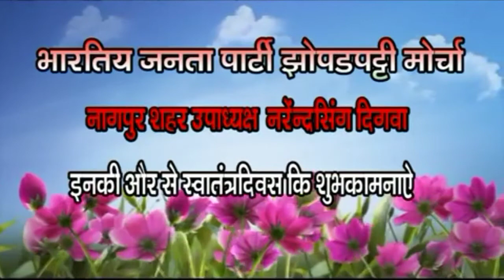Narendra Singh Digwa Celebrate Independence Day 2018 | Nagpur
N R E N D R A   S I N G H     D I G W A

bjp,
bjp song,
bjp news,
bjp 2019,
bjp pdp,
bjp troll,
bjp in karnataka,
bjp balakrishna,
bjp bangladesh,
bjp bypoll,
bjp bhakts,
bjp bjp,
bjp beaten,
bjp bribe,
bjp balayya,
bjp bengali song,
w b bjp,
b gopalakrishnan bjp,
b l santosh bjp,
b news bjp,
bjp channel,
bjp congress,
bjp celebration,
bjp congress karnataka,
bjp corruption,
bjp cah,
bjp celebration karnataka,
bjp congress election,
bjp call recording karnataka,
bjp debate,
bjp dj song,
bjp dumps pdp,
bjp dj,
bjp defeat,
bjp documentary,
bjp dance,
bjp delhi,
bjp dattatreya,
bjp dev,
bjp election,
bjp election 2019,
bjp election song,
bjp exit poll,
bjp election result,
bjp ends alliance,
bjp elo re modi elo re,
bjp election karnataka,
bjp election 2018 live,
bjp ends alliance with pdp,
bjp floor test,
bjp funny,
bjp fight,
bjp fails,
bjp flag,
bjp floor test live,
bjp fire balakrishna,
bjp funny malayalam,
bjp failure,
bjp funny video,
bjp government,
bjp gujarat,
bjp gellisi,
bjp golf it,
bjp gaan,
bjp gundagardi,
bjp government in karnataka,
bjp gvl narasimha,
bjp goa,
bjp ghotala,
bjp history,
bjp h raja,
bjp horse trading,
bjp hindutva,
bjp hindu,
bjp it cell part 2,
bjp in bengal,
bjp in kerala,
bjp in tamilnadu,
i hate bjp,
bjp jallallah mafi qalbi ghairullah,
bjp jokes,
bjp jana chaitanya yatra,
bjp jammu,
bjp jalandhar,
bjp jallallah,
bjp jdu,
bjp jk,
bjp join,
bjp jagan,
j r padmakumar bjp,
bjp karnataka,
bjp karnataka news,
bjp karnataka ad,
bjp kannada song,
bjp ki,
bjp karnataka song,
bjp karnataka telugu,
bjp kolkata,
k c patel bjp video,
k surendran bjp,
bjp k shero,
k t raghavan bjp,
bjp r k nagar,
bjp k,
k p malik bjp,
bjp lost,
bjp laugh,
bjp latest,
bjp leader,
bjp loses,
bjp loss,
bjp lies,
bjp lost karnataka,
bjp latest news,
bjp l,
bjp mla,
bjp modi,
bjp malayalam troll,
bjp mp,
bjp mla raja singh,
bjp muslim,
bjp maharashtra,
bjp meeting,
bjp memes,
bjp music,
m s kumar bjp,
bjp m,
m t ramesh bjp,
m krishnappa bjp,
m swaraj vs bjp,
bjp new song,
bjp ndtv,
bjp narayanan,
bjp narendra modi,
bjp neta,
bjp nri,
bjp in majority mark,
bjp news 2018,
bjp news karnataka,
bjp official,
bjp office,
bjp odisha,
bjp or congress,
bjp on kashmir,
bjp on ttd,
bjp on asifa,
bjp orissa,
bjp party,
bjp pdp news,
bjp president,
bjp pravakta,
bjp pdp alliance,
bjp press meet,
bjp party office,
bjp progress,
bjp protest,
u p bjp,
bjp p,
bjp quint,
bjp quit pdp,
bjp qawwali,
bjp quit kashmir,
bjp quote,
tdp quit bjp,
bjp rage,
bjp rally,
bjp rss,
bjp 2004,
bjp 2018 karnataka,
bjp 24 ghanta khabar,
bjp 2,
bjp 3rd list,
bjp 370,
bjp 3rd list karnataka,
bjp 3rd list of candidates karnataka,
bjp 3rd candidate list,
bjp 3 list of candidates,
bjp 3 patti,
bjp 3rd ticket list,
bjp 3rd list today,
bjp 3d,
bjp work in 3 years,
3 raliang bjp,
3 years of bjp,
3 raliang bjp song,
bjp 4 years,
bjp 4 india,
bjp 4 saal,
bjp 4 yrs,
bjp 4th list,
bjp 4 years video,
bjp 4 years report card,
bjp 4 year achievements,
bjp 4 bengal,
bjp 4 years song,
youth 4 bjp,
bjp 4,
bjp 4 tripura,
bjp 4 mowkaiaw,
bjp 4 gujarat,
bjp 4 up,
bjp 5th list karnataka,
bjp 5 star office,
bjp 5th list,
bjp 6 khliehriat,
bjp ward 61,
bjp 7 star office,
news 7 bjp,
tv9 bjp